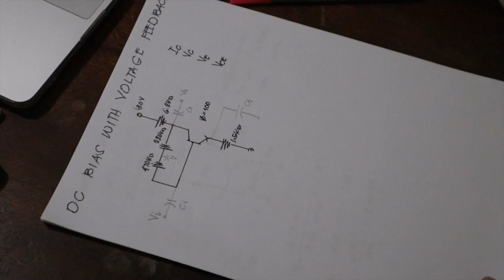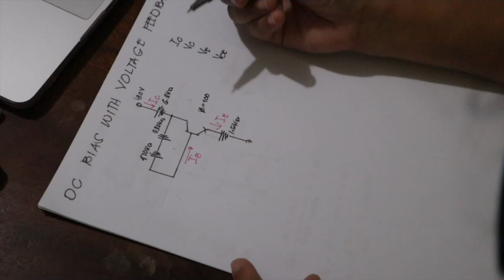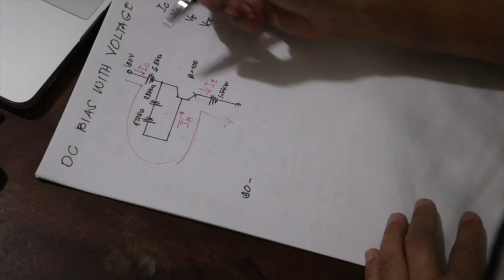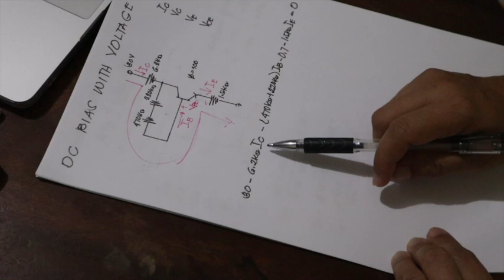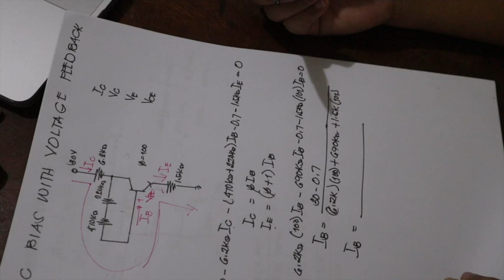DC Bias with Voltage Feedback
BJT DC Analysis - DC Bias with Voltage Feedback